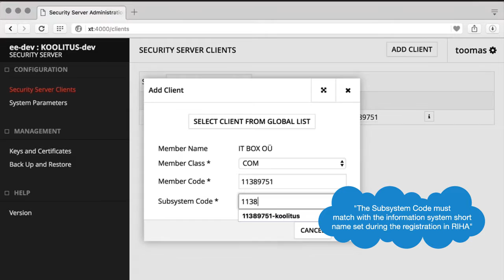Adding a security server client